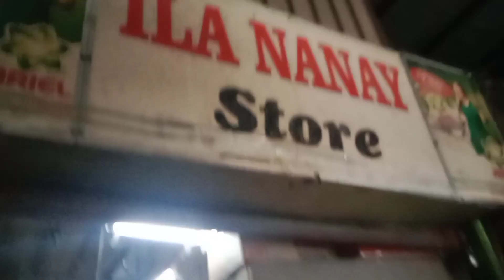GUSTO NATIN MAKATULONG HINDI NG GAGAMIT PARA KUMITA🙏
ang layonin ng channel kung ito ay makapagpasaya sa ating mga kababayan at makatulong salamat po 👍👍👍👍👍

please support

salamat po